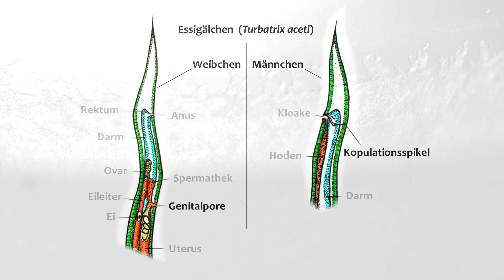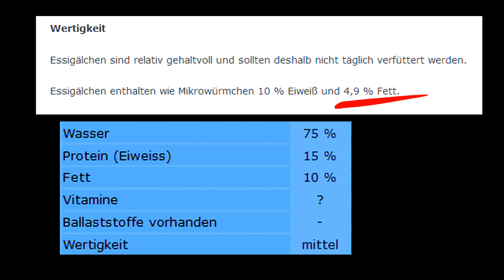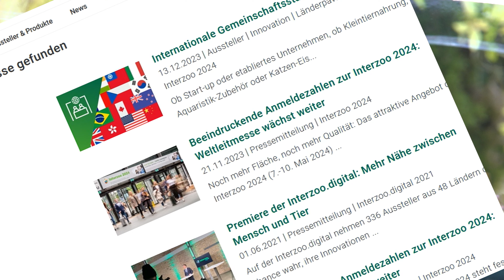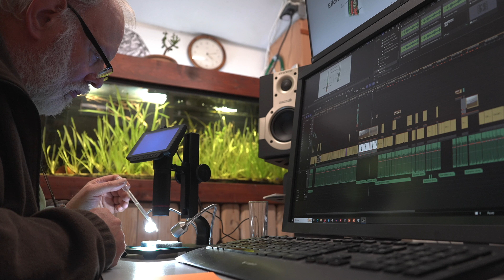Aquaristik | Artemia VS. Essigälchen | Teil 2 | Artemia Verschwörung? | Würmchen wirklich zu fett?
Aquaristik, wie füttert man frisch geschlüpfte Fische? Essigälchen für kleinste Fischbrut, nicht nur wenn Artemia salina zu groß ist!
Aquaristics, how do you feed newly hatched fish? Vinegar tablets for the smallest fry, not only when Artemia salina is too big!
Hier der Titel, der im Text erwähnten Studie, erschienen im J. Appl. Ichthyol. (2015), 1–6© 2015 Blackwell Verlag GmbH : "Fatty acid composition of Turbatrix aceti and its use in feeding regimes of Coregonus maraena (Bloch, 1779): is it really a suitable alternative to Artemia nauplii?"
Here is the title of the study mentioned in the text, published in
J. Appl. Ichthyol. (2015), 1–6© 2015 Blackwell Verlag GmbH : "Fatty acid composition of Turbatrix aceti and its use in feeding regimes of Coregonus maraena (Bloch, 1779): is it really a suitable alternative to Artemia nauplii?"
I capture the interesting world of animals with my camera. On my trips into nature, I like to travel with my self-made trailer "mouse", which I report about again and again. My standards for the videos on my channel are high, not least because many of my productions have also been nominated and awarded for various film festivals.